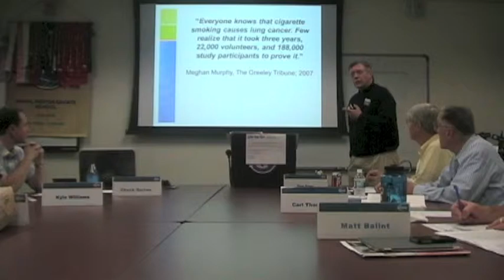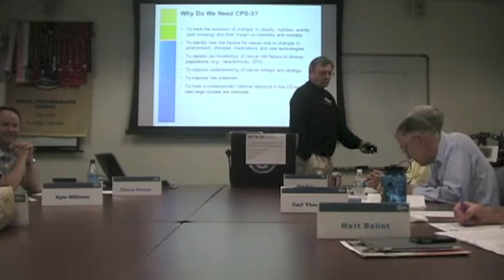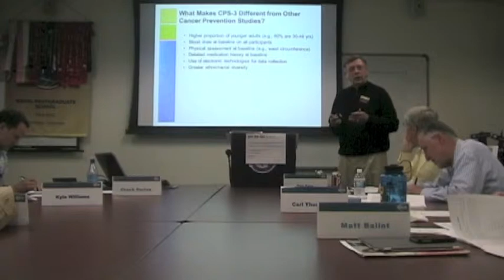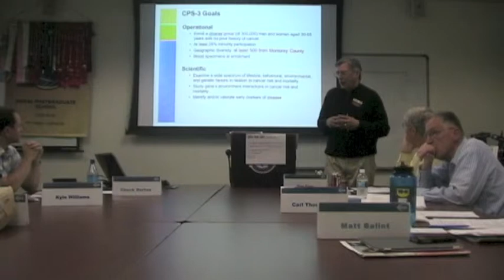You Can Make a Difference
Art Testani's  #7 speech